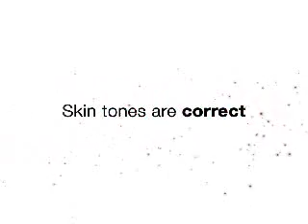Pantone MEU101 Huey Monitor Color Correction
Huey corrects the color on your monitor so photos and designs print more accurately, game graphics are more intense and movies are more true-to-life. Easy-to-use right out of the box, Huey adapts your monitor for changing room lighting and applies your personal preferences for viewing accurate color all of the time.